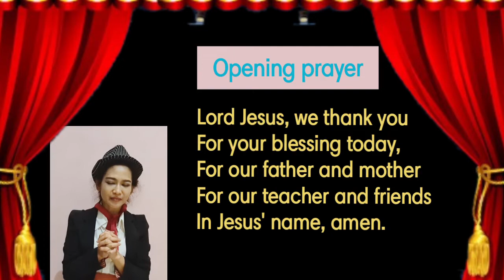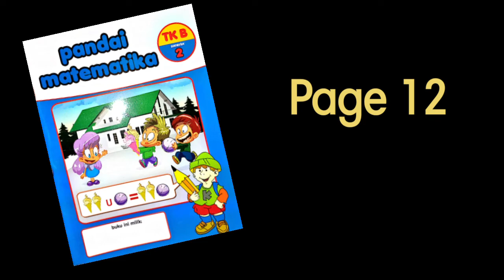hhk ungaran, pekerjaan " a magician"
magician, rhyming pattern, "magic" eksperiment